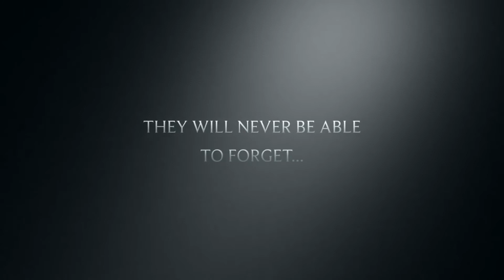Project Ace | Harmony Gaming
Project Ace
This is Harmony! Your outlet for professional entertainment!

Tags and Other Items: